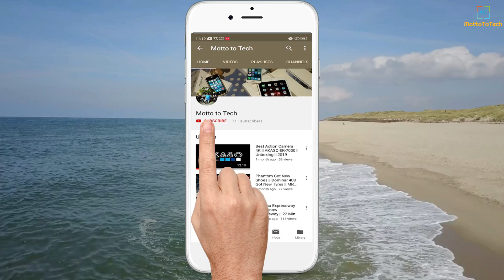Lucknow First Ride ft.CBR 650F || Squid on Road || Sunday Ride || 2020 || Motto to Tech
Camera(Upkaran): Pluto Plus G-570
Camera(Upkaran): iPhone 7
Camera(Upkaran): HTC ONE M9 PLUS Camera Edition
Camera(Upkaran): Galaxy Note 8

Editing Software(Kalaa):Final Cut Pro X
Editing Software (kalaa) : Wondershare Flimora
Picture Editing Software (kalaa): Adobe Photoshop cc 2015
Editing Software(Kalaa): iMovie(ipad)

Instagram Name: Abhishek Neil Chakraborty

CREATED BY Motto To Tech
Song:  UNKNOWN
Artist: UNKNOWN
Album: UNKNOWN

🎵 Track Info:
Title : The Rising
Artist : Aakash Gandhi
Genre : Cinematic
Mood : Inspirational